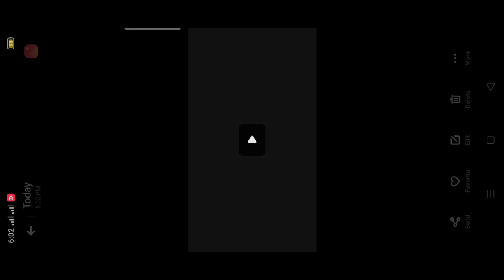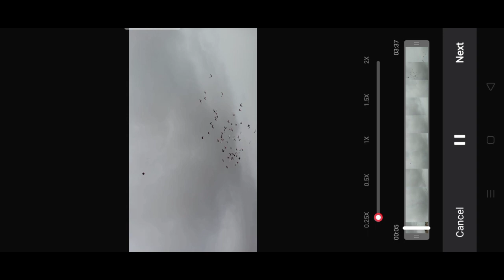Oppo a31 me Slow motion kaisy bnaye | Oppo a31 slowmo | oppo a31 slow motion video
oppo a31 slow motion
oppo a31 slow mo
oppo a31 slow motion video settings tamil urdu
oppo a31 slow motion video kaise banate hain
oppo a31 slow motion enabled
oppo a31 slow motion kaise kare
slomo oppo a31
oppo a31 camera slomo
how to enable slowmo in oppo a31
how to slow motion video
how to slow motion
how to slow motion video in tik tok
how to slow motion in filmora
how to slow motion on tiktok
how to slow motion in iphone
how to slow motion tik tok
how to slow motion in vivo s1
how to slow motion video on tiktok
how to slow motion video in kinemaster
slow mo a31
slowmo in oppo a31
slowmo android oppo a31
slowmo hp a31
oppo a31
oppo a31 unboxing in pakistan
oppo a31 video wali sarkar
oppo a31 review
oppo a31 pubg
oppo a31 review in pakistan
oppo a31 2020 price in pakistan
oppo a31 3gb
camera test a3
samsung a31 camera test slow motion
a31 vs m31 camera test
a31 vs a51 camera test
a31 vs a50s camera test
oppo a31 camera test slow motion, samsung a31 camera test tamil
Oppo a31 me slow motion kese banaye